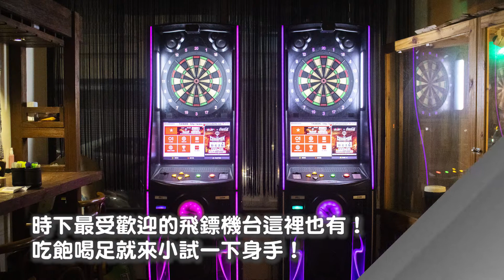南洋風深夜廚房！來台中「珍麗廚房」享受美好的小酌時光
珍麗廚房
店家地址：台中市北區忠太西路81號
營業時間：18:00-03:00(每周日公休)
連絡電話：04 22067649